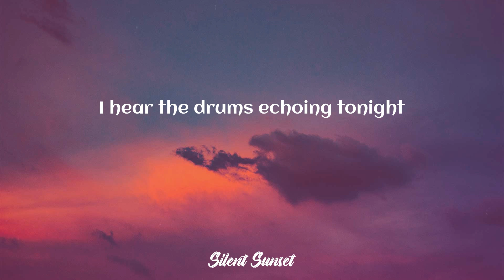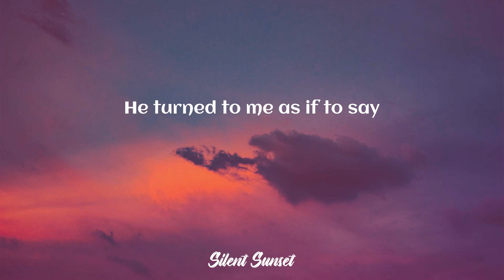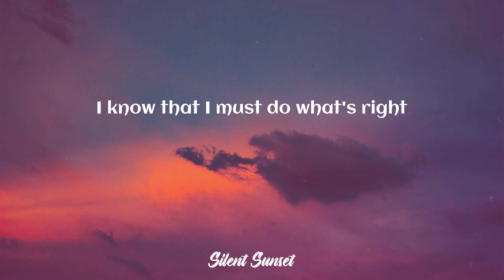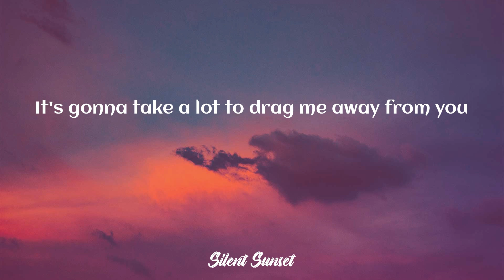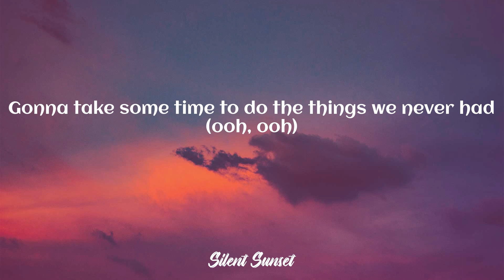Toto - Africa (Lyrics)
Toto - Africa